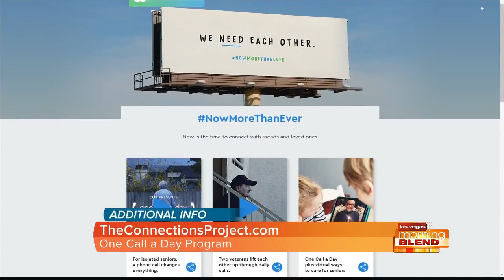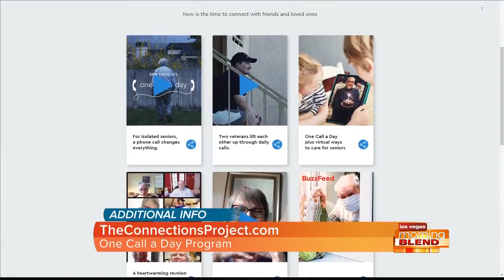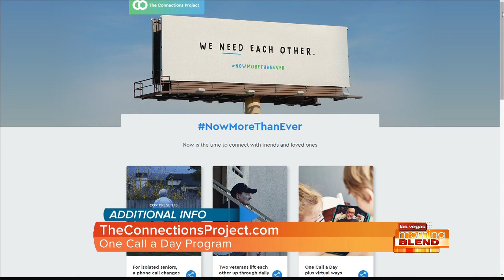One Call a Day